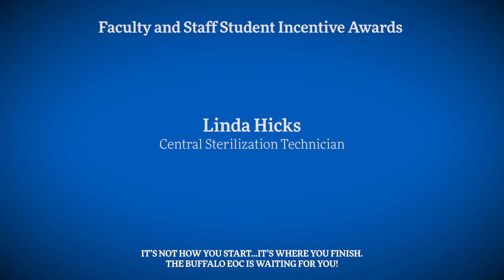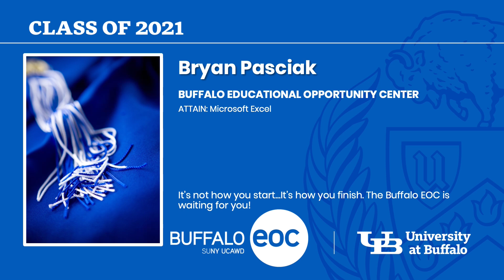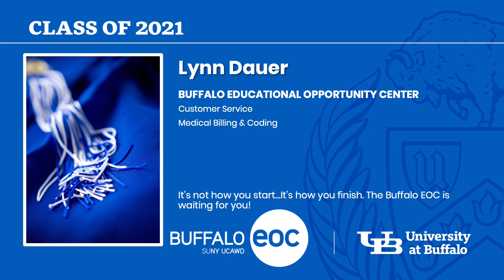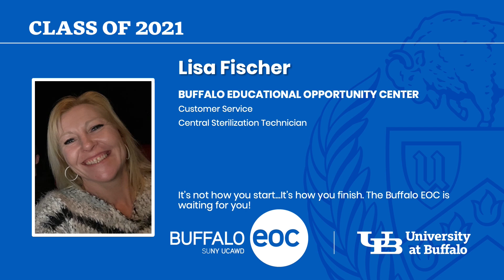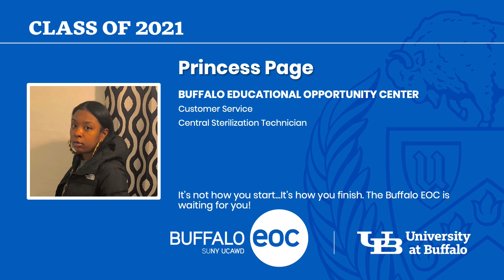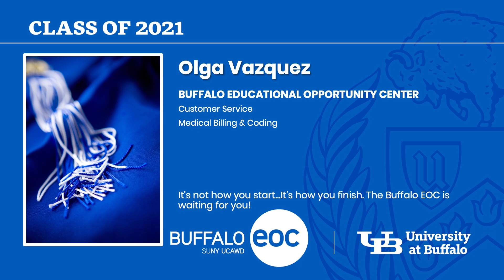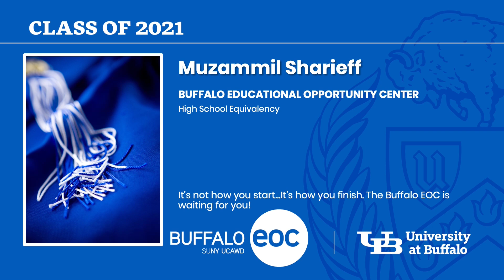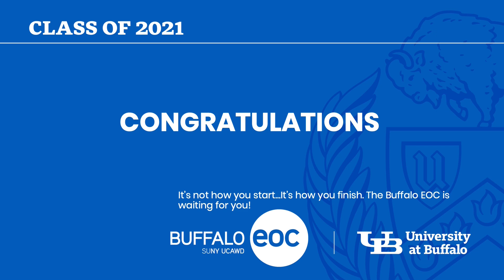2021 UB Educational Opportunity Center Commencement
For more information on the University at Buffalo's Commencement ceremonies, please